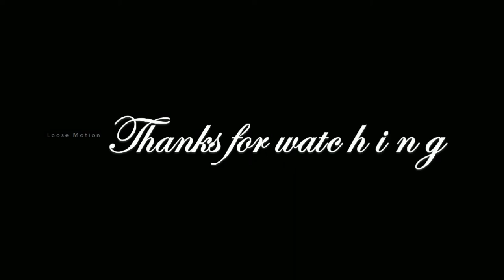லோக் சபாவில் பாஜக கட்சியையும், மோடியையும் வெளுத்து வாங்கிய "அதிமுக" MP தம்பிதுரை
Please watch this video which is about "ADMK MP Thambidurai's Open Talk about BJP & Indian Prime Minister Modi".